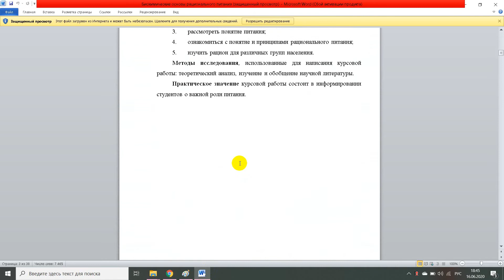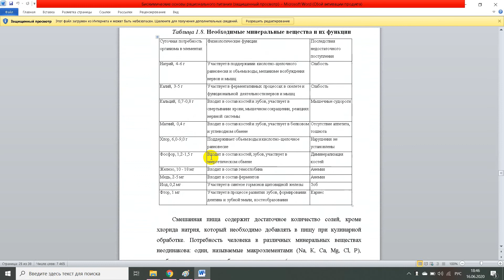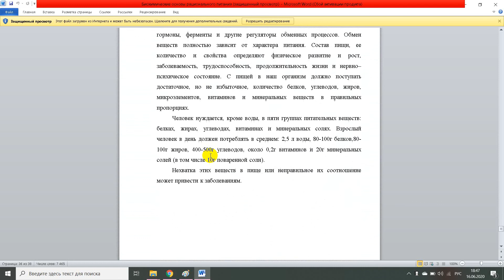Биохимические основы рационального питания